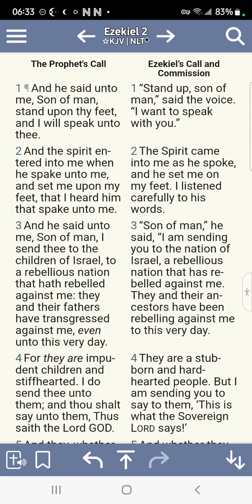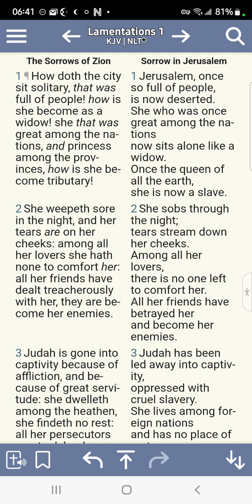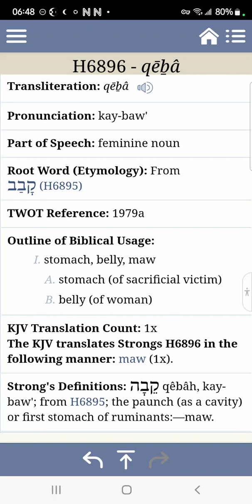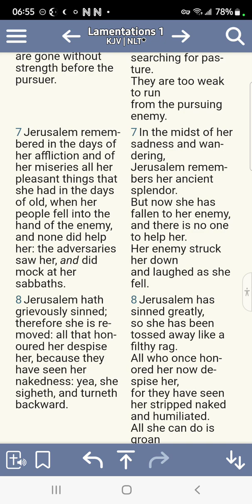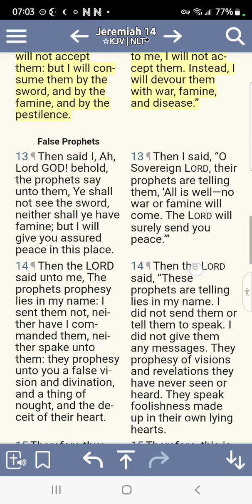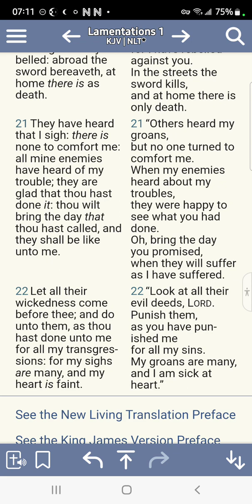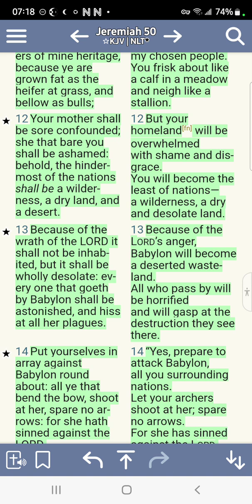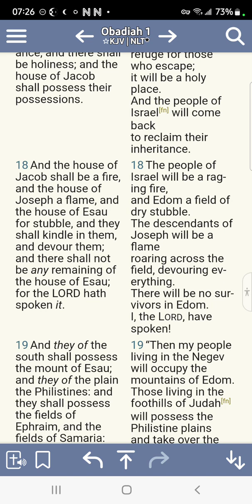lamentation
A judgment call.